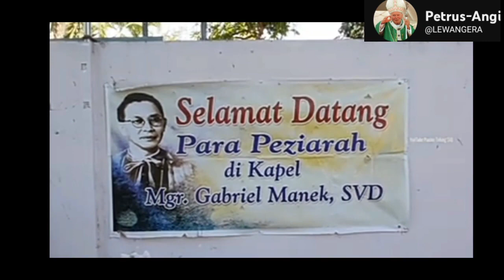PROSES PENGGALIAN JENASAH P.GABRIEL MANEK.SVD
@KomisiKomsosKeuskupanPadang g
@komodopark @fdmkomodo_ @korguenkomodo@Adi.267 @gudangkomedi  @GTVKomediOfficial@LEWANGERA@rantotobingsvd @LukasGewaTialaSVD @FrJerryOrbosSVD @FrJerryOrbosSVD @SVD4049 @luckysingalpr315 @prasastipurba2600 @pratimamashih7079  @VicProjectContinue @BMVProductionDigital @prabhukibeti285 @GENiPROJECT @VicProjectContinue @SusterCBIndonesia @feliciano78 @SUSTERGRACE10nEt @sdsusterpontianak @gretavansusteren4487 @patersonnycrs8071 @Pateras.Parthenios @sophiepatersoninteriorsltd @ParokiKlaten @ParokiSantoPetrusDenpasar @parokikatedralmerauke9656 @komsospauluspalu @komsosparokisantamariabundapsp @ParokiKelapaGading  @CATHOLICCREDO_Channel